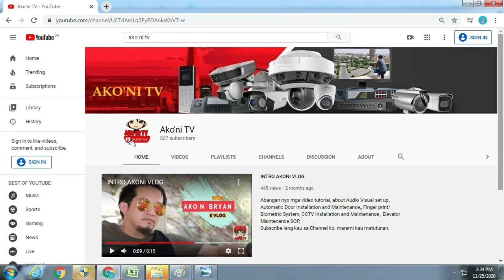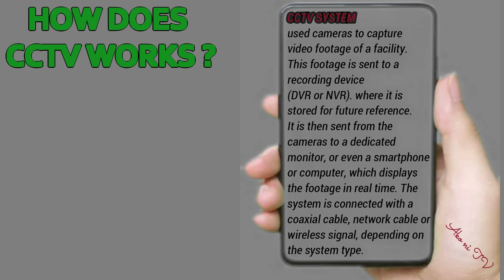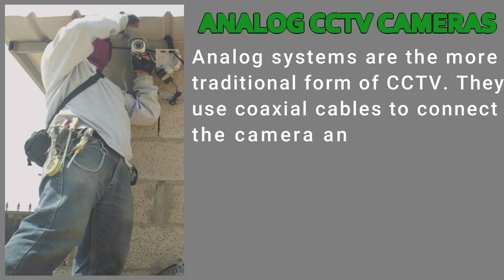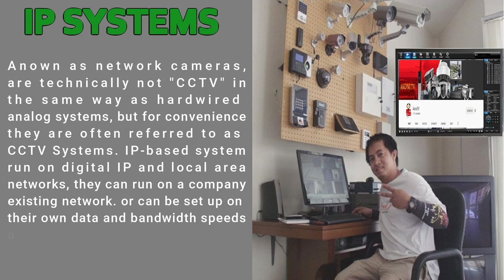WHAT IS CCTV1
WHAT IS CCTV? COMPARISON BETWEEN ANALOG CAMERAS AND IP CAMERA SYSTEM